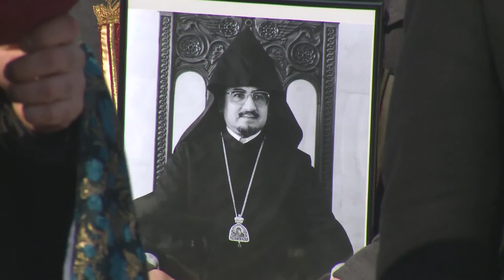Archbishop Mesrop Grigoryan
On January 30, the funeral service for His Eminence Archbishop Mesrop Grigoryan, a member of the Brotherhood of Holy Etchmiadzin; was offered in the Brotherhood cemetery of the Mother See.

Գերշ. Տ. Մեսրոպ արքեպ. Գրիգորյան

Հունվարի 30-ին Մայր Աթոռ Ս. Էջմիածնի միաբանական գերեզմանատանը տեղի ունեցավ Մայր Աթոռ Սուրբ Էջմիածնի միաբաններից Գերաշնորհ Տ. Մեսրոպ արքեպիսկոպոս Գրիգորյանի հուղարկավորության արարողությունը: